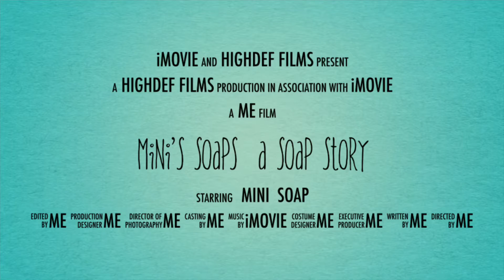My soap opera haha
Just for fun. I made a trailer for my business. I think I will try and make a better one in the new year.